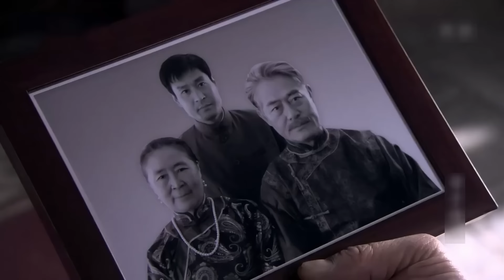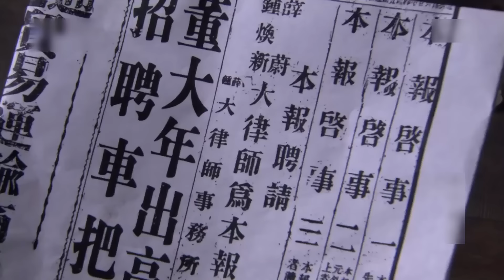【精彩谍战剧】暗杀一九四四01|村妇家破人亡遭强抢成压寨夫人，被共产党解救前往上海执行秘密任务（孙红雷、宋轶、林永健）